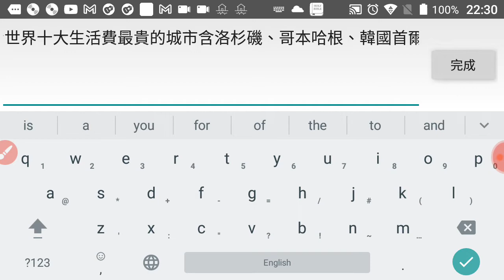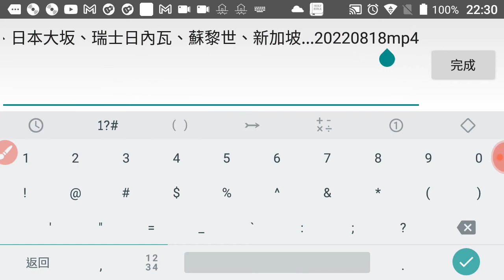分享附加網址#世界十大生活費最貴的城市含洛杉磯、特拉維夫、紐約、哥本哈根、韓國首爾、日本大坂、瑞士日內瓦、蘇黎世、巴黎、新加坡...20220818.mp4#youtube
網址 世界上十大最昂貴的城市｜世界上收入最高的10個城市 ｜ 10個生活成本最高的城市｜ 【出類拔萃】